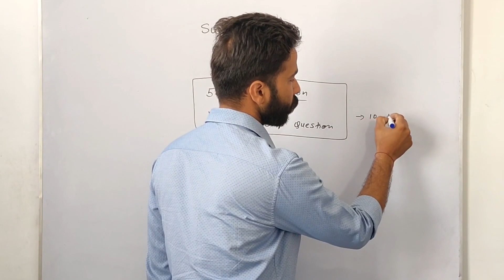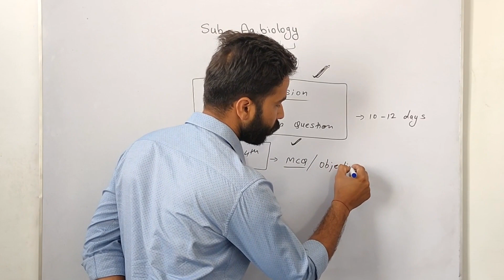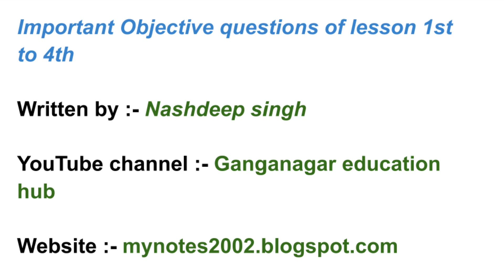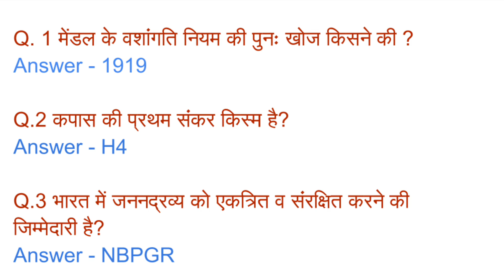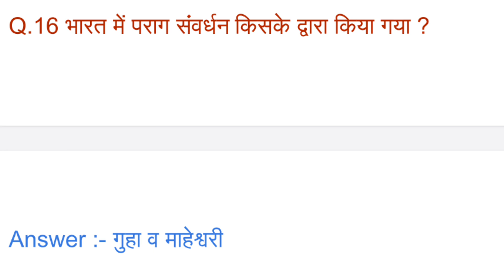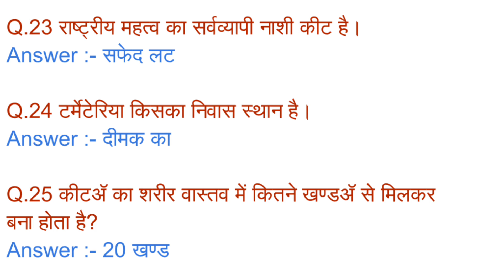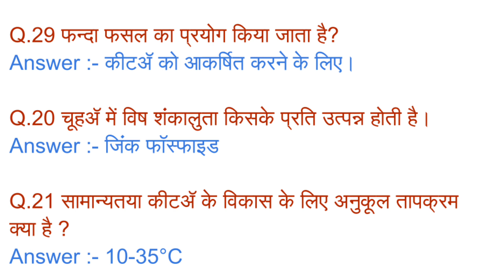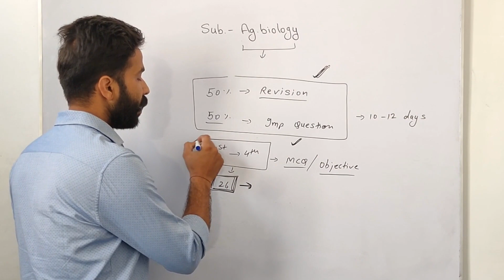Important questions of Agriculture biology class 12th